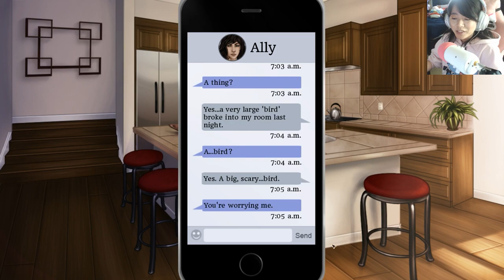💜 Changeling (William Route): 58 - Big bird attack